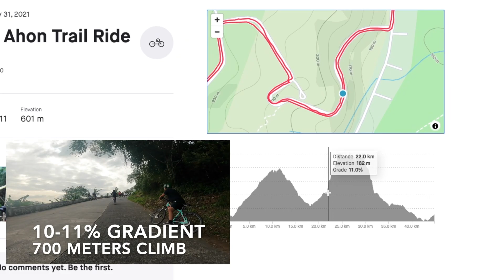27% GRADIENT - SHORT RIDE PERO GRABE ANG TARIK NG AHON | LAUREL MANSION MT. MAKILING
Kung basic na sa inyo ang Marcos Twin Mansion at naghahanap kayo ng short ride pero challenging pa rin ang ahon, baka gusto ninyon subukan ang Laurel Mansion, maiksing ahon pero grabe ang tarik ng ahon nasa 27% ang gradient.